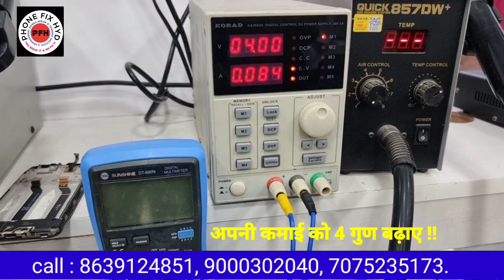4G CPU ONE SHORT ME LAGAYE || STUDENT CONFIDENCE DAY 2 HAPPY STUDENT || BEST MOBILE REPAIR TRAINING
4G CPU ONE SHORT ME LAGAYE || STUDENT CONFIDENCE DAY 2 HAPPY STUDENT || BEST MOBILE REPAIR TRAINING

KOLKATTA SE HYD क्यों इतनी दूर आये ये स्टूडेंट जानिये क्या मिला इनको Phonefixhyd  में !!

DOUBLE DEKKER अगर आपसे success नही होरहा है तो ये वीडियो आपके लिये !! detail knowledge ज़रूर देखे !!

LAST DAY || STUDENTS  क्या कहते है ट्रेनिंग के बारे में || पूरे इंडिया में कही नही मिलेगा ये नॉलेज !

0 से हीरो कैसे बना ये स्टूडेंट !! इसकी bataon में कितनी सच्चाई है !! 4 डबल द्वक्केर बनाया खुद से !!

MASTER MIND IIT STUDENT SUMAN || देखलो भाई सुनलो इनको क्या मिला 20 दिन में phonefixhyd में मुझे !!

SAMSUNG M21 DEAD MOBILE LIVE REPAIR STUDENT YELAPPA / INDIAS BEST MOBILE REPAIR TRAINING PHONEFIXHYD

स्टूडेंट ने कहा आपने हात से बनाऊंगा LIVE क्लास में सबके सामने बनाया दूसरे इंस्टीट्यट से कुछ नही मिला

1 साल पुराना फ़ोन अपने हात से बनाया मैंने !! charging पिन डालने से घर नही चलता खुद को अपडेट करने होगा

REALME और OPPO के मॉडल्स में सबसे ज़्यादा आनेवाली प्रॉब्लम DOWNLOAD NOT COMPLETED 100% LIVE SOLUTION

अब घर बैठे सीखे चिपलेवेल मोबाइल रिपेयरिंग ADVANCED ONLINE BATCH START JOIN TODAY @PHONEFIXHYD

LENOVO K8 NOTE HANG ON LOGO LIVE REAPAIR IN CLASS || ONLY RAM REBOLL TRICK YOUTUBE FIRST VIDEO

5G HANDSET में देखिये नई ऑडियो PA || REDMI NOTE 10 RINGER PA || यूट्यूब फर्स्ट वीडियो जल्दी देखिये

20 DAYS CLASS DAILY 2 HOURS LIVE ZOOM CLASSES.
Batch 1.

2000 ADVANCED FOR SEAT BOOKING.

BEST REGARDS.

SPECIAL TOPICS.

✅LIGHT SECTION
✅GRAPHIC SECTION
✅TFT &
✅SUPER AMOLED DISPLAY
✅CHARGING
✅AUDIO
✅RINGER
✅MIC
✅SPEAKER
✅CAMERA
✅WIFI
✅BLUETOOTH
✅SENSOR
✅NETWORK
✅2G,3G,4G
✅RADIO FREQUENCY
✅BASEBAND
✅HEADPHONE JACK
✅SIM & MEMORY CARD
✅ALL SENSORS

SOFTWARE
✅DRIVERS
✅ TOOLS
✅FLASHING
✅UNLOCKING
✅PROPER FILES
✅TOPICS ON ALL CPU WISE AND FILE WISE.
✅SAMSUNG
✅MI & REDMI MODELS
✅OPPO
✅VIVO
✅1PLUS

EMMC PROGRAMING
✅UFI BOX
✅EMMC REPROGRAMING
✅EMMC AUTO PROGRAMING
✅EMMC CHANGING
✅EMMC CHANGING WITHOUT CPU CHANGE
✅EMMC REPARTITION